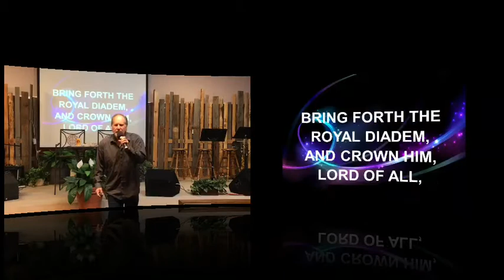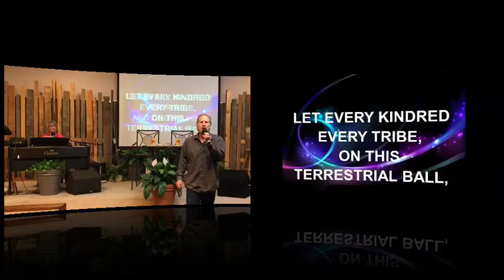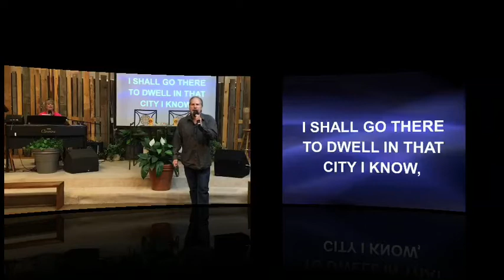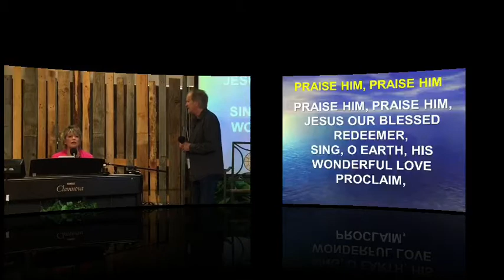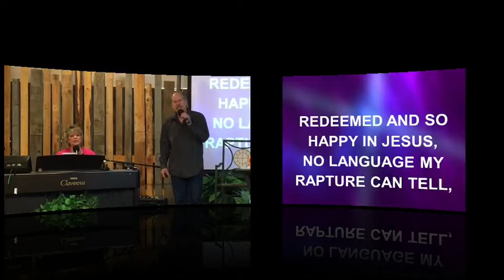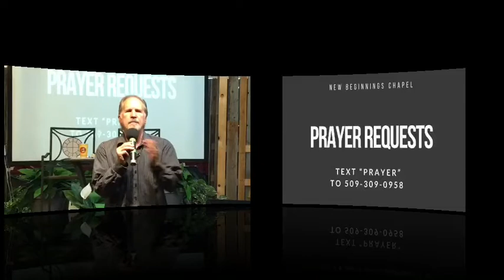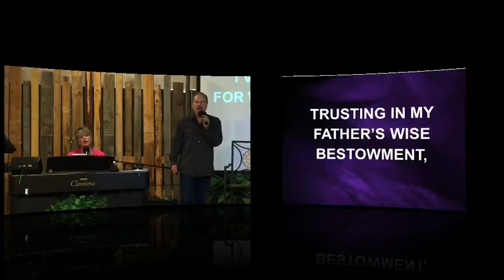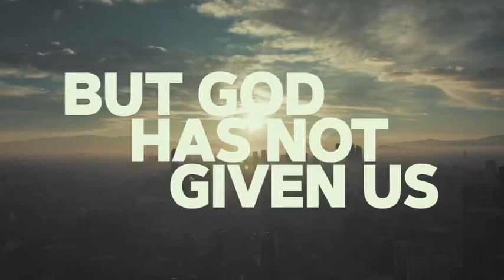Wednesday Night Singspiration May 27, 2020